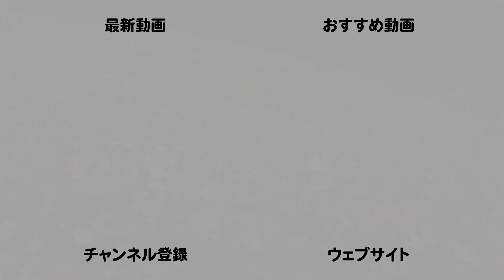【2024秋】白木峰コスモス見ごろを迎えています お出かけを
長崎県諫早市の白木峰高原。コスモスで有名なスポットです。今日（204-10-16）すでに見ごろを迎えています。皆さんもお出かけになってみてください。

◎チャンネルメンバーシップ（限定動画）もありますよ

◎ここどこ？長崎！マップ（撮影場所地図一覧）

◎長崎の情報募集中！取材してほしい場所があれば教えてください。